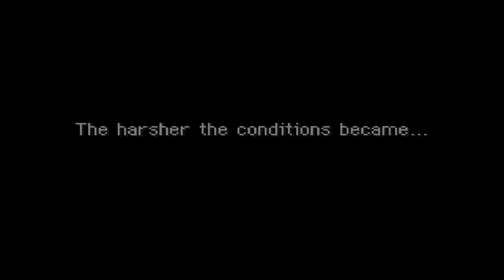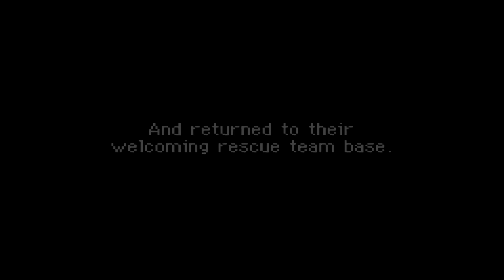Mystery Dungeon Episode 10; So it all comes down to this.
Also an important member of PresqueVu Plays finally makes his appearance.